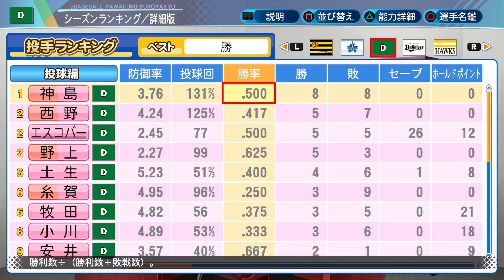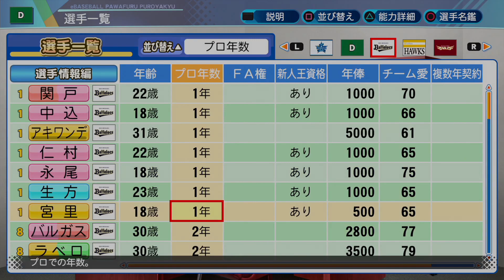【実況】能力隠しペナント Part3 【パワプロ2021】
ドラフトが鬼門だなぁ・・・